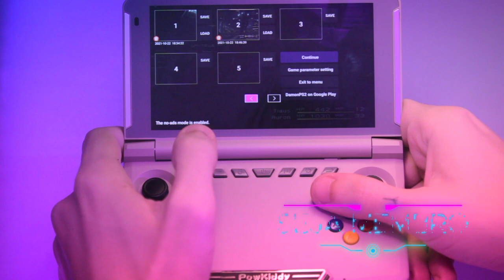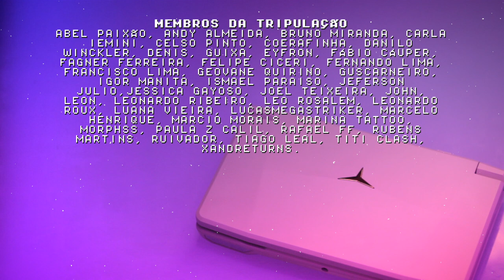Powkiddy x18s (PS2) Final Fantasy X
Final Fantasy X de PS2 rodando liso no Powkiddy x18s, o primeiro console portátil da nova geração! Geração essa que promete rodar até gamecube mas pelo jeito até alguns títulos de PS2 estão rodando bem! COMPARTILHE!